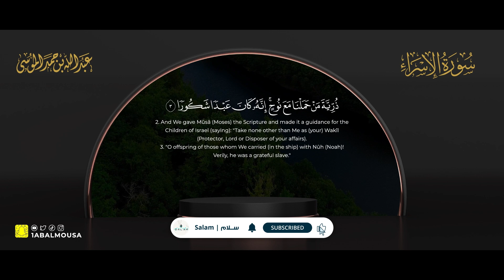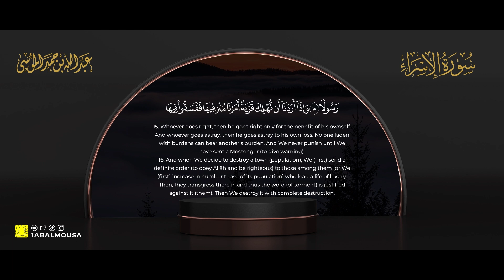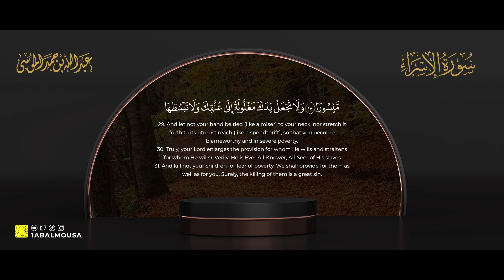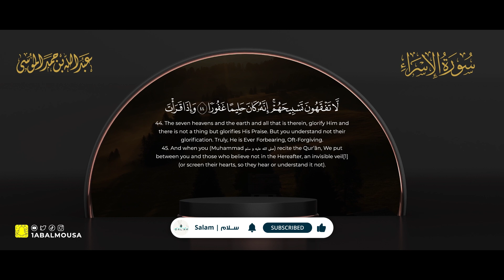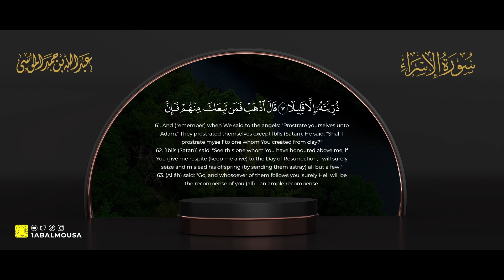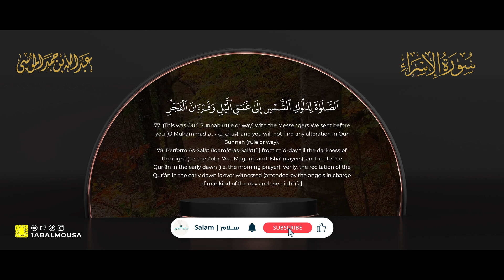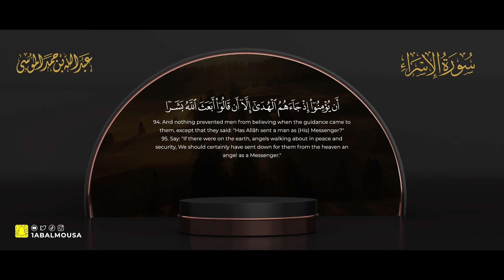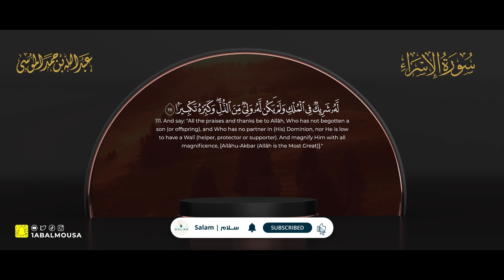الشيخ عبدالله الموسى - سورة الاسراء Sheikh Abdullah Al-Mousa - Surat Al-Isra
انضم الآن إلى شبكة سلام ميديا أكبر شبكة محتوى إسلامي على الإنترنت:
توزيع ديجيتال: شركة قنوات
ـــــــــــــ

 أكبر شبكة محتوى إسلامي على الإنترنت:
ـــــــــــــ
Join Salam Media Network, the largest Islamic content network on the Internet: